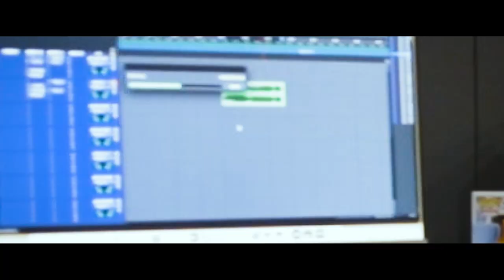Christian Hip Hop - Salute Garcia - "My Way" ft. Zach Silva (MUSIC VIDEO)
Salute Garcia - My Way featuring Zach Silva

Let him know Zach Silva sent you!

Thank you to Everyone who has been supporting me from the beginning and even all my newcomers, THANKS!

below, please be advised I do receive a small percentage that will help my channel for sending you there.

Thank you for dropping by to my channel. We travel out far and wide reaching the outer limits, to
Explore abandoned and historical places and tell the story and or document the location. I like to think its preserving history.
➡ Things can get a little creepy and dangerous , and that's what we are here for - we love to explore every place that most people cant get out to so we can share and preserve history before its lost forever.
Thank you so much for each and everyone who has supported this channel. GOD BLESS YOU.